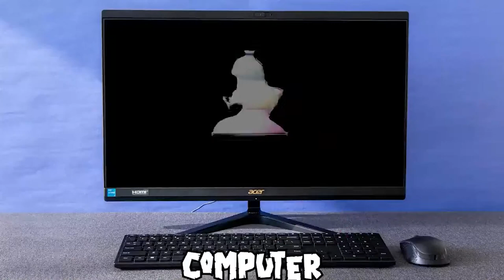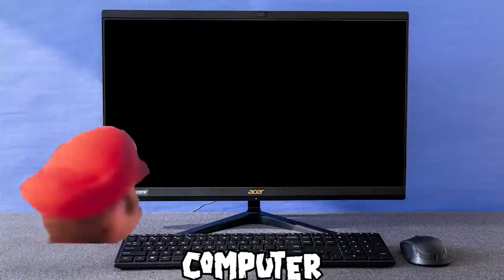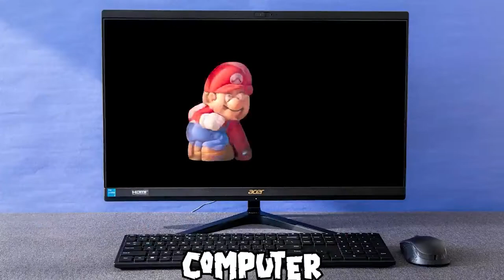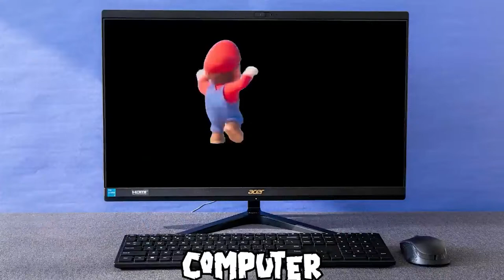Dazzling Sound Variations in The Cuphead Show & Super Mario Bros. Movie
Feel free to write a comment!